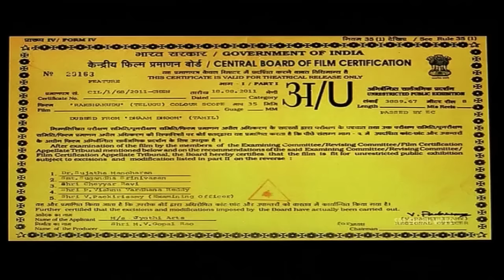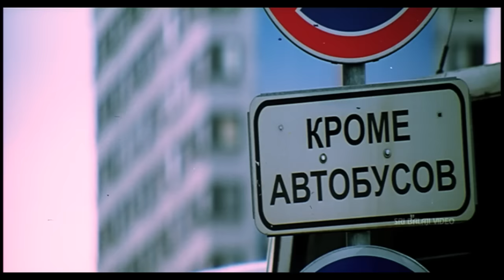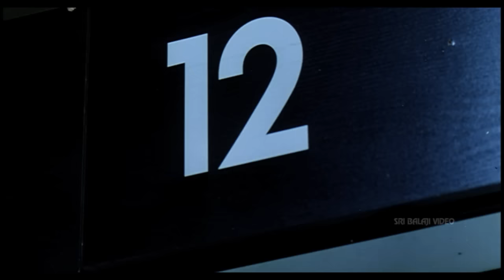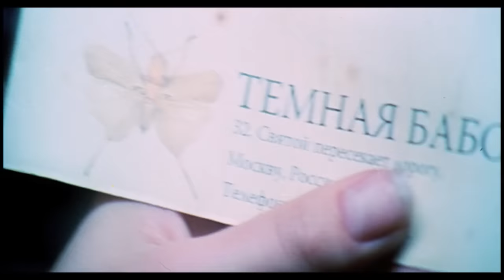Rakshakudu Telugu Full Movie | Jayam Ravi, Kangana Ranaut | Tamil Dubbed Movies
Watch & Enjoy Rakshakudu Telugu Full Movie With English Subtitles Exclusively on Sri Balaji Video. Rakshakudu Starring JayamRavi, KanganaRanaut, Lakshmi Rai, Jayaram, Nizhalgal Ravi, Srinath, Anu Haasan, Directed By Jeeva, Music Composed by Harris Jayaraj.

A Russian model finds her way into Gautam Subramanyam's (Jayam Ravi) hotel room and is found murdered beside him on bed. Gautam, a doctor visits Russia for two weeks for a conference and he is clueless as to who the woman is and why he is being implicated in the crime. He is taken to custody and escapes, helped by an Indian lawyer Lakshmi Rai.Amidst the ruthless, unforgiving judicial system the doctor finds out the damning truth behind the drug mafia. Rakshakudu is the dubbed version of Dhaam Dhoom completed by Manikandan when acclaimed cinematographer and director Jeeva died while making it.

The film moves back and forth as the doctor in jail recollects how he met Soumya (Kangna Ranaut) and the developments that lead to their engagement. Two weeks before the wedding the doctor goes on a trip to Russia and is stuck there battling for help. Kangna doesn't quite fit into the village girl's role, she lacks the south Indian features and looks like a midget when paired with the tall hero, the dubbing too didn't gel.

On the other hand Lakshmi Rai could have suited the role to the hilt, nevertheless the actor adds a new dimension to her role. Having seen her in item numbers and as a skimpily-clad heroine in many films, this role gives us a fresh perspective of her. Cinematography is fabulous, it takes the viewers into USSR, their lanes and by lanes, the huge lakes, old buildings and residential areas, matter of factly the part shot abroad looks like a post card.Initially it's engaging but the chase stretches well beyond two hours with the hero's conflict moving from the police to the drug mafia and both of them baying for his blood, it gets tedious. Amidst all this, the director doesn't meander from the point that Soumya has faith that Gautam will return no matter what. In the beginning of the story, Gautam asks Soumya before leaving 'what if I don't return?', that ltself gave away fifty percent of the story to the viewer.Lakshmi Rai has a strange name RP Jagarlamudi and no one knows what RP stands for. Ravi looks uncomfortable in the action scenes but otherwise he is pretty okay. Once you get a hint of who the culprit is, you wouldn't hang on to see the film end. This is inspired by Hollywood thriller Red Corner.